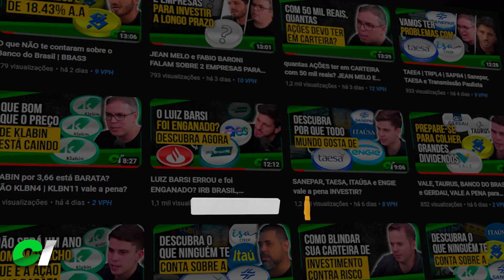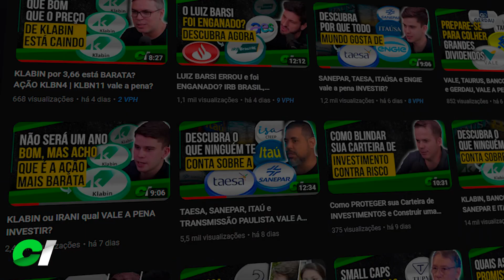TAESA, BRADESCO, VALE e ALUPAR VALE A PENA INVESTIR?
Vale VALE3, Bradesco BBDC3 BBDC4,  Alupar ALUP4 | ALUP11 | ALUP3 e Taesa TAEE4 | TAEE11 | TAEE3 ainda vale a pena investir ou é cilada? Max bohm responde.

Conteúdo do vídeo:
(00:00) Introdução - deu LIKE no vídeo?
(00:20) estratégia de investimentos
(04:15) transmissão de energia TAESA e ALUPAR
(06:49) bradesco BBDC4 e itaú ITUB4
(09:40) Vale VALE3

falaremos aqui sobre: ações, FIIS (fundos imobiliários), renda fixa, Criptomoedas e economia!

Data: Abril/23
vídeo completo: MELHORES INVESTIMENTOS DO MERCADO FINANCEIRO! com Max Bohm - (258) | Tubacast